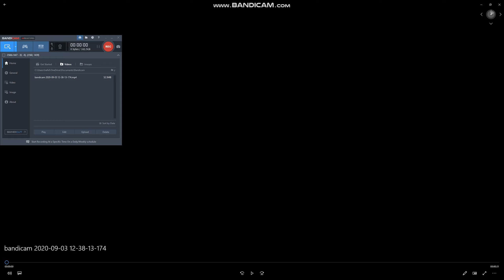Confusing and some chill music video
I ran out of ideas again.. Original video on this video its by NexusGD.
and that is geometry dash level is "SAVE AS" by PAHC the level is cool